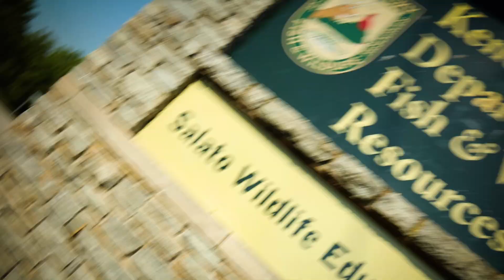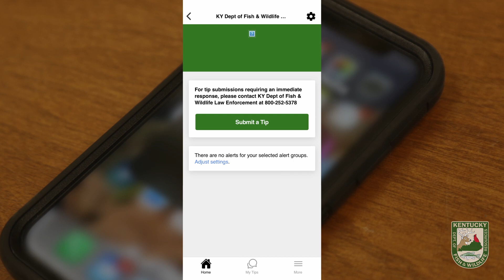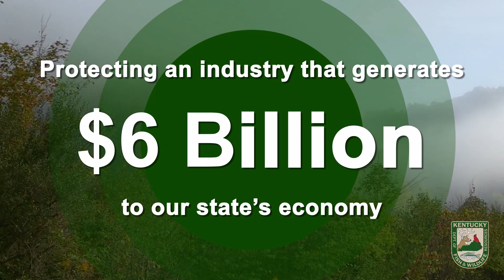Who We Are, What We Do - Law Enforcement Division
At the Kentucky Department of Fish and Wildlife Resources, we aim to conserve, protect, and enhance  Kentucky’s fish and wildlife resources and provide outstanding opportunities for hunting, fishing, trapping, boating, shooting sports, wildlife viewing, and related activities.

The officers and administrative specialists of the Law Enforcement Division are committed to wildlife conservation by carrying out the agency's mission critical enforcement and education activities.  Promoting public safety and appropriate use of the state's fish and wildlife resources is a division legacy the traces back more than a century.

For more information about this division and the rest of the agency visit us at fw.ky.gov.